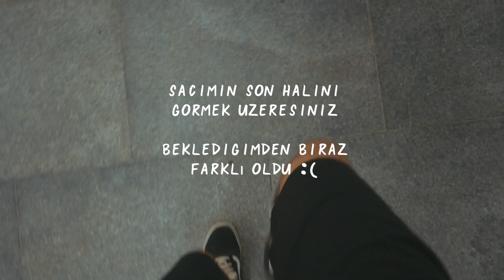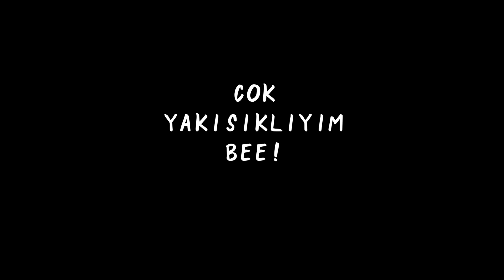KIVANÇ TATLITUĞ 'A ÖZENİNCE BAŞIMA NELER GELDİ 😭 | Mahalle Berberi, Yeni Saç Kesimi #5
Tekrar bir mahalle berberi videosuyla karşınızdayım. Yeni saç kesimimi ve nasıl Kıvanç Tatlıtuğ olduğumu bu videoda görebilirsiniz. Diğer saç videolarıma da bakmayı unutmayın. Keyifli seyirler! 💙

Son kararı size bırakıyorum, sizce cidden yeni saç kesimim nasıl olmuş? Samimi yorumlarınızı bekliyorum, doğru söyleyin.

B U  V I D E O D A  B U L A B İ L E C E K L E R İ N İ Z :
- Kıvanç Tatlıtuğ
- Yeni saç kesimim
- Mahalle berberi ya da kuaför
- Gözyaşlarım

E Ğ E R  İ Z L E M E D İ Y S E N İ Z :

B A N A  U L A Ş I N

Buraya kadar okuyanlar sizi çok seviyorum, "Kıvanç Tatlıtuğ" diye yorum bırakın, aramızda 😂

Kocaman öpüyoruuuuuuuu.
xo